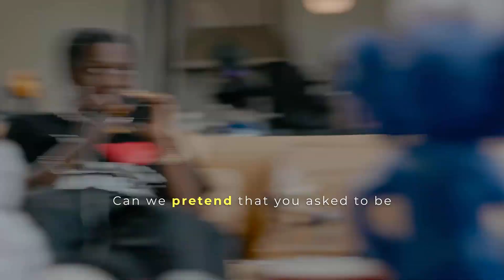Best Podcast Highlights | Does food stick to your teeth because they are fake...